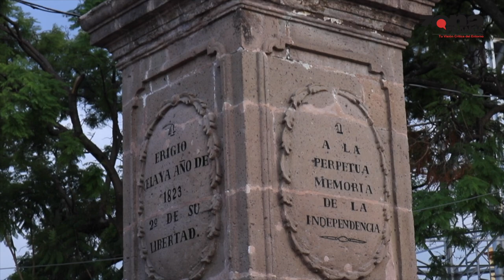CELAYA: COLUMNA DE LA INDEPENDENCIA